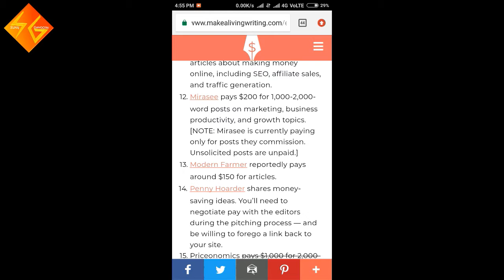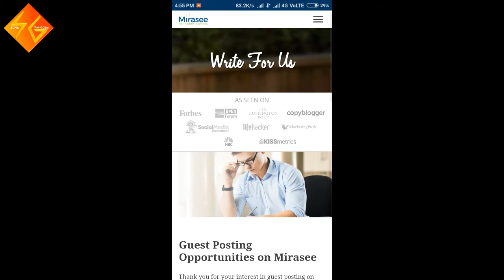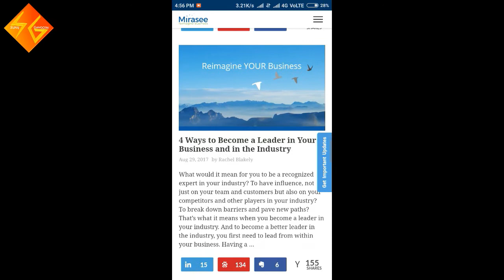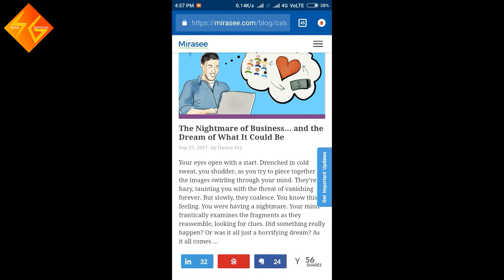Weekly $200 dollar monthly $1000 Dollar typing work at home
Is video me apko bataya jayega daily online work typing job ap at home kar skte ho simple work he apko daily online earn karna hoga kam karna hoga. video me step by step bataya gaya he video complete dek kar kam start kar skte he. video like jarur kare.

weekly $200 dollar monthly $1000 Dollar typing work at home | By Sunil Gangotri

2020 new video for earning.

2020 new video for earning.